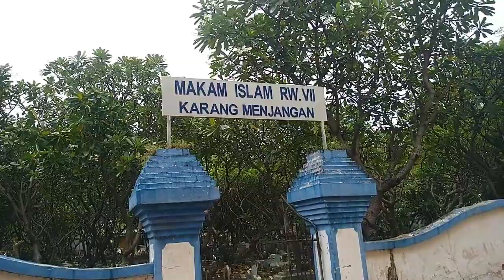Suasana Kuburan Balong Kota Surabaya | Daily Vlog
Inilah Suasana Kuburan Balong di Sekitar Kampung Jojoran, Karang menjangan dan Mojo klangru kota Surabaya, Suasananya sangat horor.